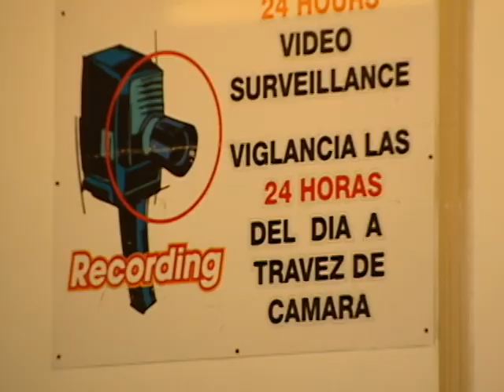Tiroteo en Lavanderia en San Bernadino